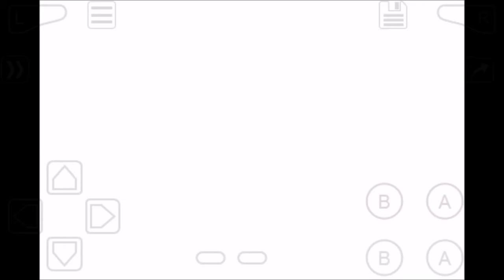Pokemon Glazed Episode 8 - Always Running Errands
Doing some exploring around, evolving a few Eevee's and moving on with the story